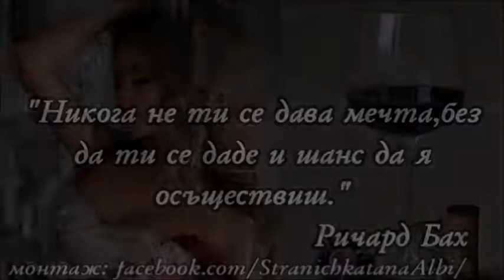💞С пожелание за една спокойна и хубава вечер!💞🍾🥂🍰🎶